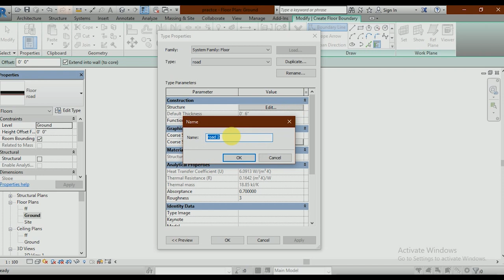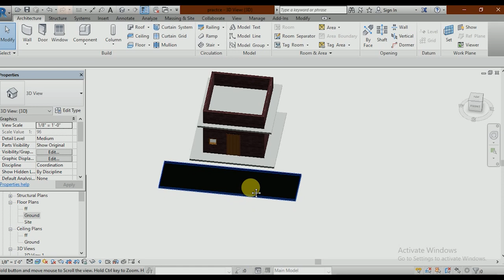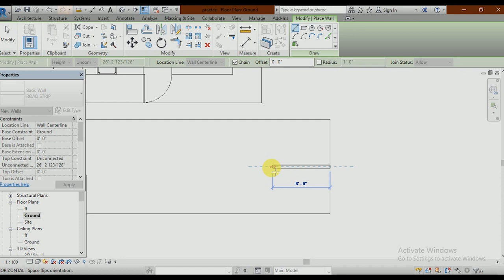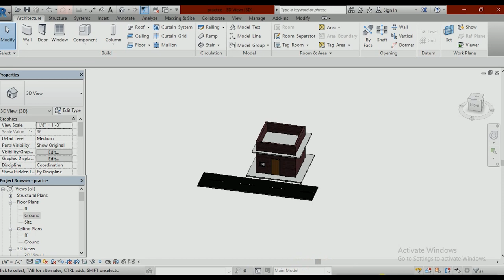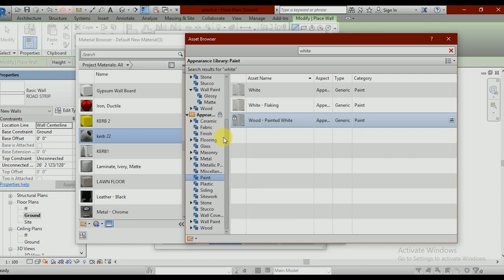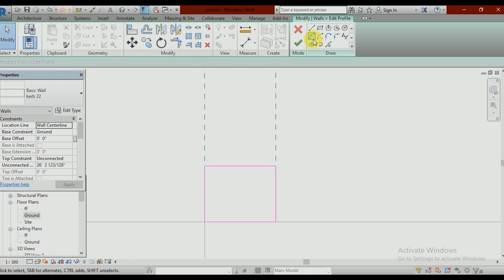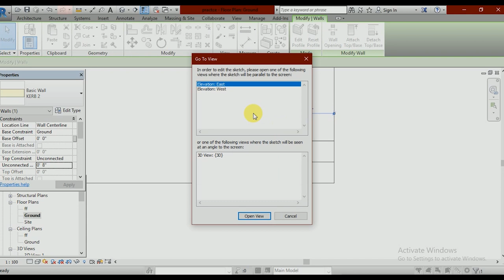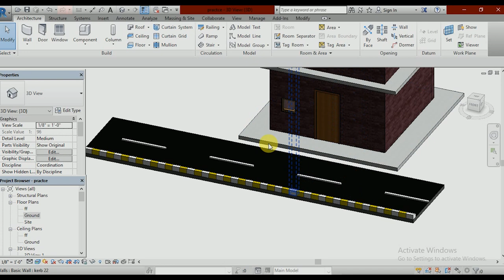Ep.05 | Road Making In Revit | REVIT ARCHITECTURE - CIVIL TECH HINDI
In this video, we will discuss about the Revit Architecture ep. 05. Specially in this video, A Important Modelling of Revit is to be shown. Because in every planning, Apperance is very important. In building modelling, the appearance of road is very useful for showing images to anyone. Hope you learn from this.

About: Civil Tech Hindi is a. YouTube Channel. It's Aim is To touch more people with civil engineering In hindi.(New video posted )